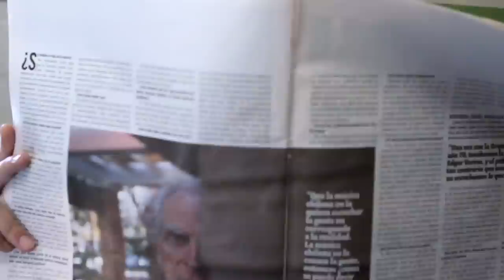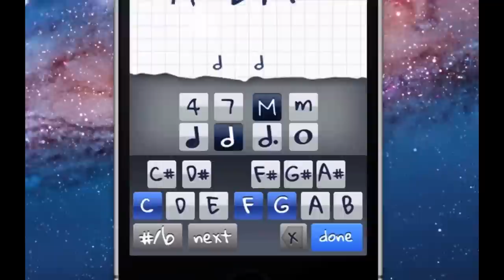Mindscore iPhone app promo #2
Introducing Mindscore, the first iPhone app which makes remembering your scores Quick and Easy and transforms your iPhone or iPad into a music notebook. Have you ever found yourself writing and re-writing again your most recurring and popular music sheets? Mindscore lets you create chords and measures and avoid the headaches of rewriting your scores over and over again.

✔ Organize your music sheets in songs and folders keeping them handy for any gig or future edits.

✔ See all your base chords and song details in our staff screen where you can quickly access them for editing .

✔ Have an idea for a new song or just writing a regular ol' one? We present our fully featured piano style keyboard. You'll find how fast it can be to build measures and link up chords.

✔ Play your scores with piano sound and hear the chords while you are editing them.

✔ Don't like reading from the screen? Export any sheet to a PDF file and get a full staff document with your music.

Like this app? We really like hearing from all our users.